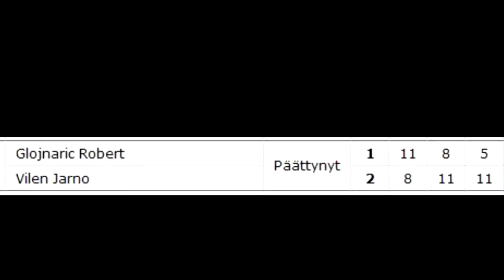Vilen vs. Glojnaric - Showdown, Pajulahti Games 2015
Pajulahti Games 2015
Showdown / Sokkopingis: Jarno Vilen [FIN] vs. Robert Glojnaric [GER]

International showdown tournament at Pajulahti games event 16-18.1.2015. Nastola, Finland.